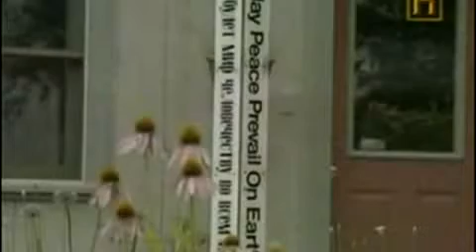El futuro apocaliptico de la Tierra según Scallion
Descripción del futuro de la Tierra según las visiones del vidente Gordon M. Scallion.  La visión apocalictica y posapocaliptica del planeta y de la humanidad superviviente a los cataclismos apocalipticos del siglo XXI.